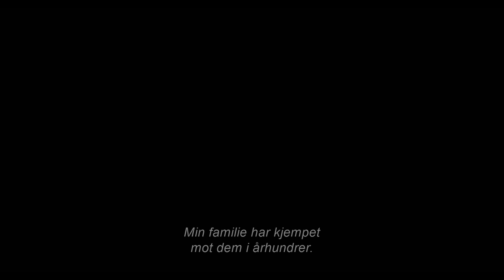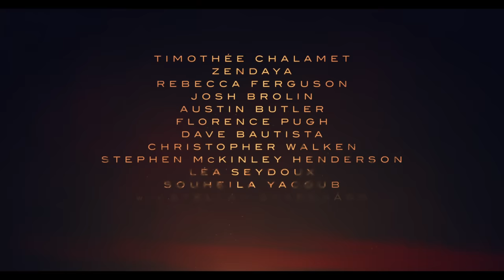Dune: Part Two | Offisiell Trailer 2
PÅ KINO 1. NOVEMBER

The big-screen epic continues the adaptation of Frank Herbert’s acclaimed bestseller Dune with returning and new stars, including Oscar nominee Timothée Chalamet (“Wonka,” “Call Me by Your Name”), Zendaya (“Spider-Man: No Way Home,” “Malcolm & Marie,” “Euphoria”), Rebecca Ferguson (“Mission: Impossible – Dead Reckoning”), Oscar nominee Josh Brolin (“Avengers: End Game,” “Milk”), Oscar nominee Austin Butler (“Elvis,” “Once Upon A Time...In Hollywood”), Oscar nominee Florence Pugh (“Black Widow,” “Little Women”), Dave Bautista (the “Guardians of the Galaxy” films, “Thor: Love and Thunder”), Oscar winner Christopher Walken (“The Deer Hunter,” “Hairspray”), Stephen McKinley Henderson (“Fences,” “Lady Bird”), Léa Seydoux (the “James Bond” franchise and “Crimes of the Future”), with Stellan Skarsgård (the “Mamma Mia!” films, “Avengers: Age of Ultron”), with Oscar nominee Charlotte Rampling (“45 Years,” “Assassin’s Creed”), and Oscar winner Javier Bardem (“No Country for Old Men,” “Being the Ricardos”).

“Dune: Part Two” will explore the mythic journey of Paul Atreides as he unites with Chani and the Fremen while on a warpath of revenge against the conspirators who destroyed his family. Facing a choice between the love of his life and the fate of the known universe, he endeavors to prevent a terrible future only he can foresee.

Herbert, with Kevin J. Anderson serving as creative consultant.

“Dune: Part Two” was filmed on location in Budapest, Abu Dhabi, Jordan and Italy. The film is slated for a November 3, 2023 worldwide release from Warner Bros. Pictures.